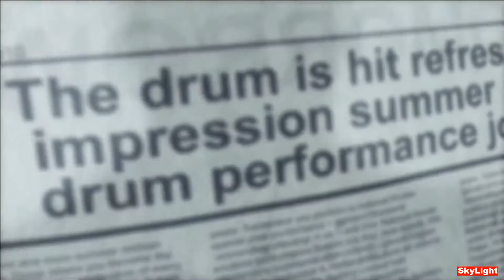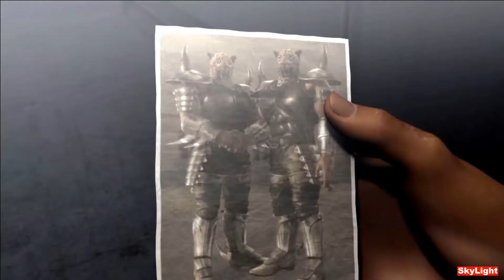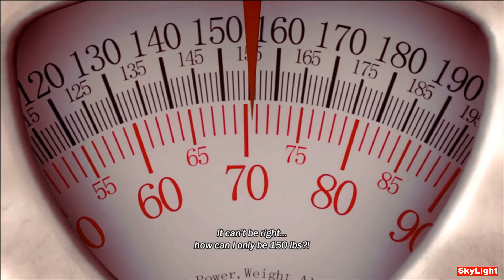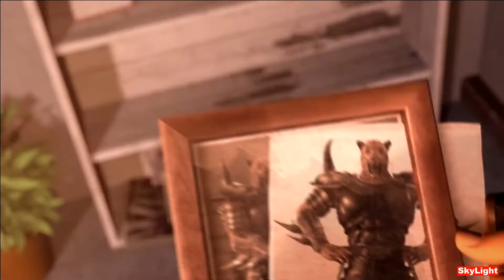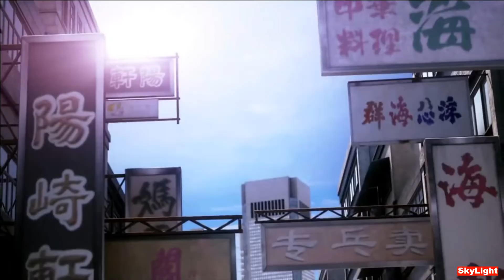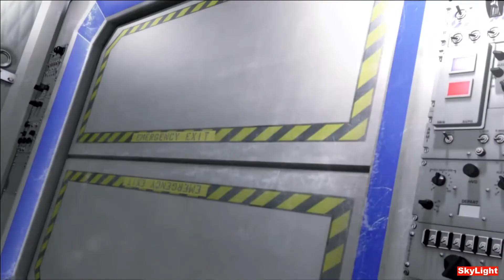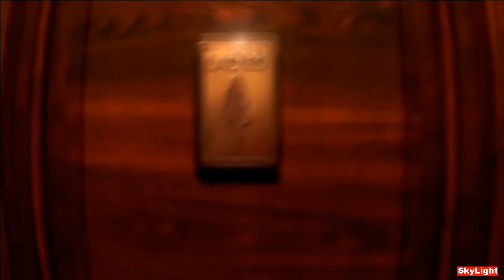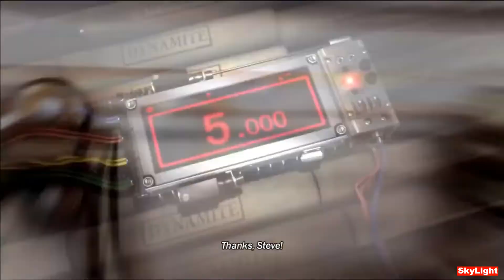Tekken 6 Full Movie SkyLight HD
Watch Now